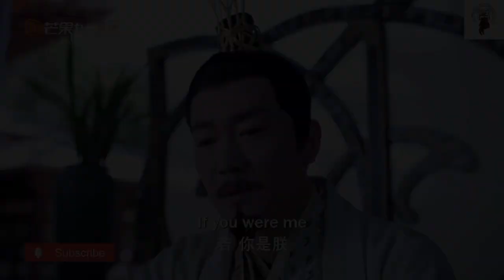அரசின் சூழ்ச்சியில் மீல்வாளா அவள் / Episode 15 / Web series factory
Episode 16🫴❣️👇🖇️
sorry Tomorrow evening 5.50PM